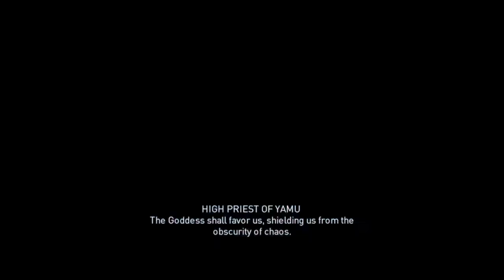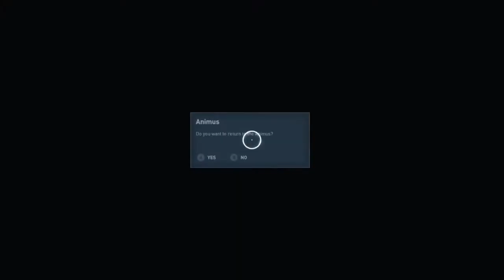Assassin's Creed Origins Walkthrough Part 2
Developer(s) Ubisoft Montreal[a]
Publisher(s) Ubisoft
Director(s)
Jean Guesdon
Ashraf Ismail
Producer(s) Julien Laferriere
Designer(s)
Mustapha Mahrach
Eric Baptizat
Writer(s)
Richard Farrese
Jean Guesdon
Ashraf Ismail
Mustapha Mahrach
Alain Mercieca
Matthew Zagurak
Composer(s) Sarah Schachner
Platform(s)
Microsoft Windows
PlayStation 4
Xbox One
Release
Mode(s) Single-player